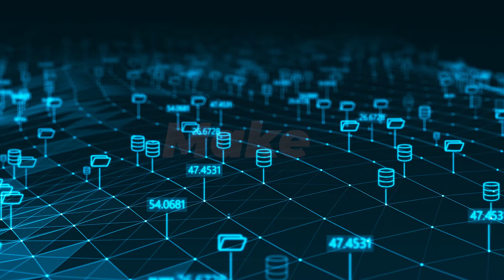Create Database Automation Software with Automaxed and UBot Studio 🚀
Are you looking for a powerful solution to develop your own database automation software? Do you want to connect to different types of databases and build your automation software in UBot Studio?

Then Automaxed Database Automation is the right Plugin for you. You can Automate various types of databases. Make use of CRUD operations, execute all kinds of custom queries, and so much more.

With Automaxed Database Automation Plugin and UBot Studio, you can create advanced database automation software.

Don't have UBot Studio yet?